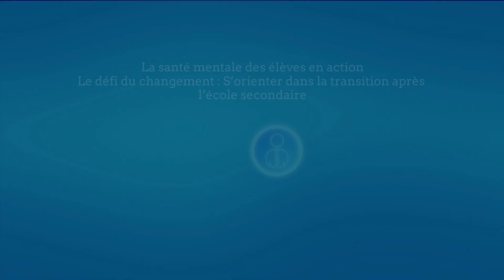Activité de méditation guidée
Cette vidéo accompagne la leçon d’extension « Le défi du changement : S’orienter dans la transition après l’école secondaire » de la série « LIT SM : La santé mentale des élèves en action » créée par Santé mentale en milieu scolaire Ontario. Cette vidéo de méditation guidée offre aux élèves la possibilité de prendre en compte les personnes, les lieux et les choses qui les soutiennent lors de la transition entre la leçon et ce qui les attend dans leur journée. Pour obtenir plus de renseignements sur cette leçon, visitez